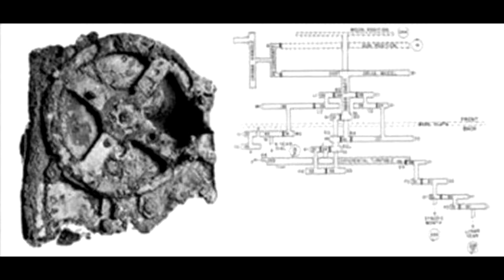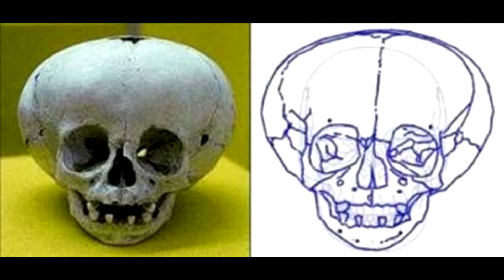Bilinen tarihimizi altüst edecek 15 antik eser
tarih,haber,gündem,antik eserler,uzaylıları kanıtlayan antik eserler,antik bulgular,esrarengiz antik eserler